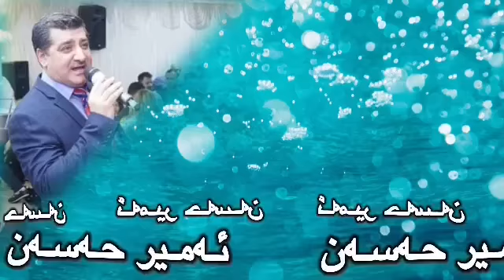Amir Hasan Fullhalparke Gorani Sena u Mar Mar ئەمیر حەسەن هەڵپەرکێ سینەو مەڕ مەڕ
تکایە تکایە بەرهەمەکانی ئەمیر حەسەن تەنها مافی بڵاوکردنەوەی  بۆڕۆژ پرۆداکشن ڕێگە پێدراوە
تکایە  هەوڵ مەدە دوبارە بەرهەمەکانی  رۆژ پڕۆداکشن دابنیتەوە بەرهەمەکانی ڕۆژ پڕۆداکشن مافی بڵاو کردنەوە تەنها بۆ کۆمپانیای ڕۆژ پڕۆداکشنە
ئەمیر حەسەن
 مافی بڵاو کردنەوەی بەرهەمەکانی ڕۆژ پڕۆداکشن تەنها  ڕێگە پێدراوە بە کۆمپانیای ڕۆژ پڕۆداکشن